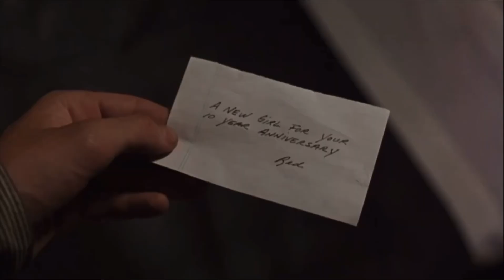Top IMDb Hollywood movies 🎥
1. Shaw shank redemption
2. God father
3. Dark night
4. God father part 2
5. 12 Angry man

The video rights are owned by YouTube and movie proroduction companies mentoned
Shaw ahank movie rights are owned by castle rock entertainment
God father movie rights are owned by @paramountpictures
The dark night movie rights are owned by
God father part 2 rights are owned by
12 angry man rights are owned by